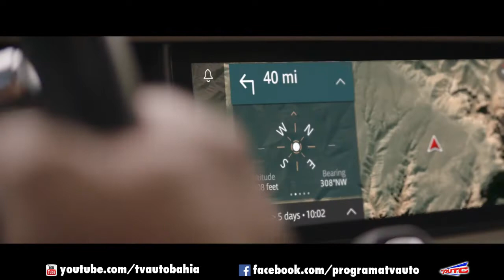LAND ROVER DEFENDER 2021